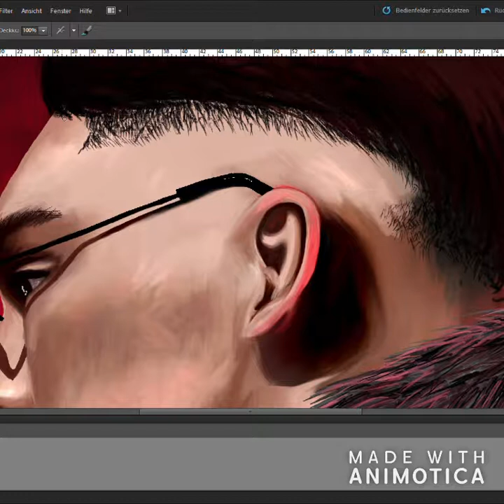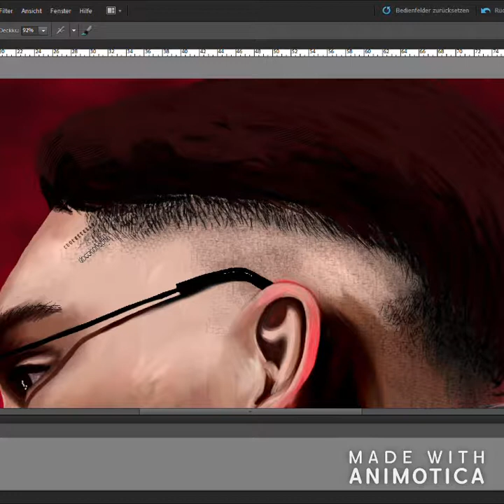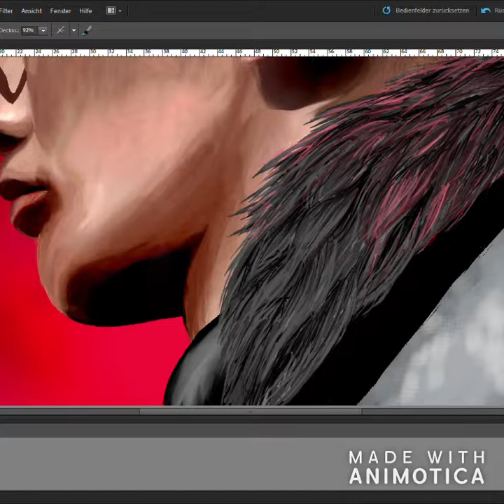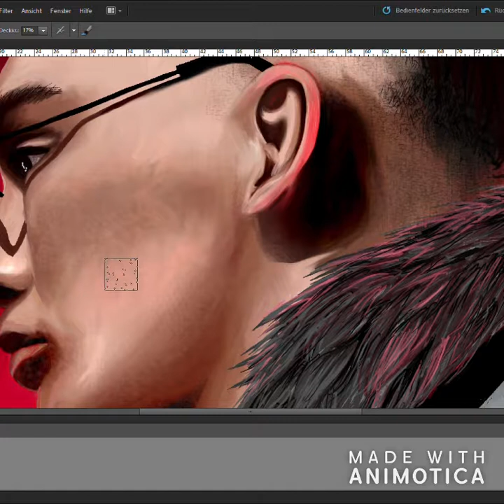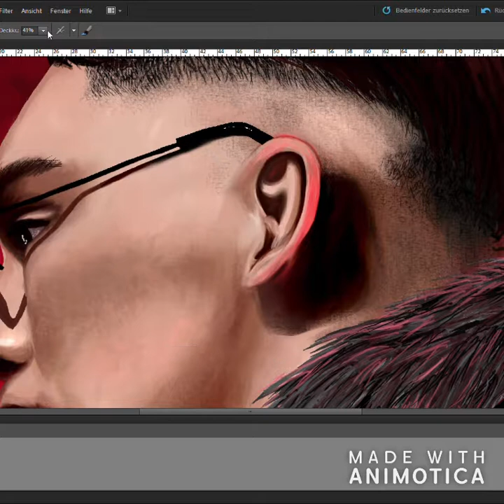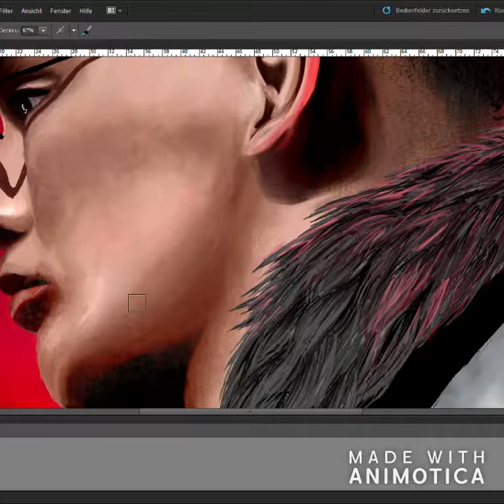Matthias Haraldsson Speedpaint Part 3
Part 3 of Speedpaint of Hatari's member Matthias Haraldsson